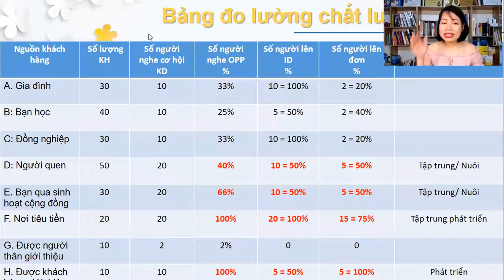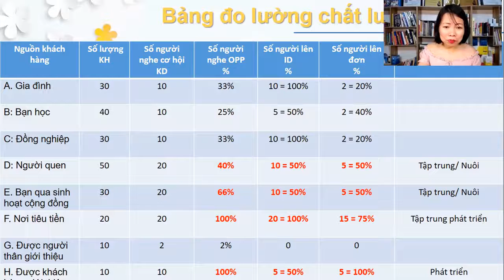Đo lường tỉ lệ chuyển đổi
Đo lường tỉ lệ chuyển đổi là cách duy nhất để bạn kiểm soát và tăng trưởng hoạt động kinh doanh hãy nhớ đo lường được thì kiểm soát được
Chào mừng bạn đến với kênh youtube chính thức của Nguyễn Thị Hoài Nam người truyền động lực, Chuyên gia đào tạo nhân bản quy trình kinh doanh hệ thống.

Gieo hạt MIỄN PHÍ ebook: Tuyệt chiêu xử lý từ chối BHNT ( gần 100 lời từ chối của các MDRT)
Tham gia Học Viện Bảo Hiểm Nhân Thọ thực chiến nơi chia sẻ với bạn những kiến thức , kỹ năng tư vấn bảo hiểm nhân thọ và rất nhiều tài liệu quý giá cho thành công của bạn
Chúng tôi mang đến những khóa huấn luyện từ cơ bản đến chuyên sâu những kiến thức, kỹ năng, xây dựng đội nhóm, phát triển kinh doanh.

Chúng tôi đào tạo chuyển giao các quy trình đào tạo network marketing chuẩn quốc tế, Với mục tiêu giúp cho 50.000 người khỏe mạnh, hạnh phúc, tự do tài chính, tự do thời gian. Giúp các học viên thành công trong việc xây dựng hệ thống kinh doanh bền vững của mình thông qua mô hình affiliate ( tiếp thị liên kết), nhượng quyền kinh doanh thương mại điện tử toàn cầu, kinh doanh online...
KẾT NỐI VỚI HOÀI NAM TẠI CÁC KÊNH SAU:
Tham gia đội nhóm kinh doanh của chúng tôi tại đây:
Danh sách video cần thiết cho bạn và comment những điều bạn học được xuống dưới video để nhớ lâu hơn:

Vì sự thành công của bạn,
Nguyễn Thị Hoài Nam ( Victoria )